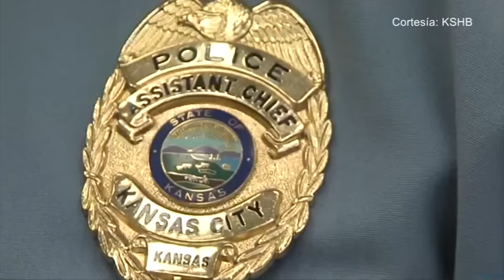D´Latinos - Policia de KCK indicó que su prioridad son los delincuentes y no los indocumentados.